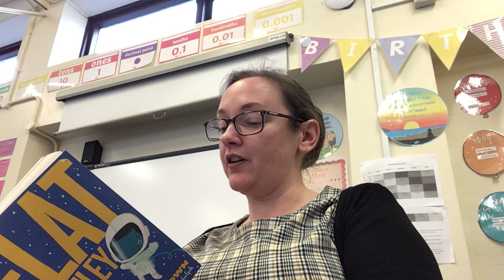Flat Stanley in Space Chapter 9